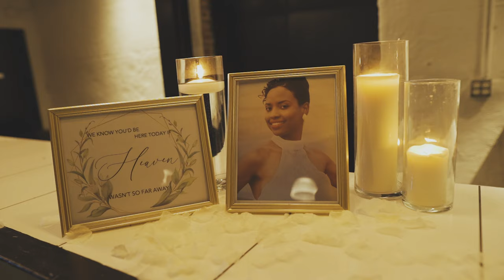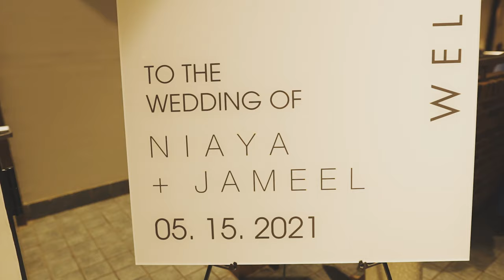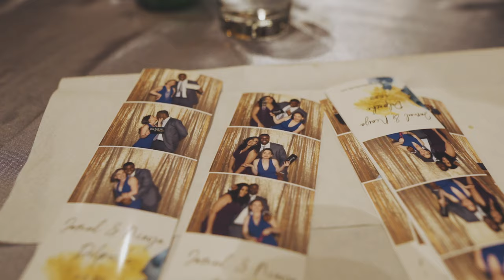Niaya + Jameel Wedding Film | The Assembly Room | Baltimore, MD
Filmed/Edited By:
Imani Lee
Imani Lee Creative